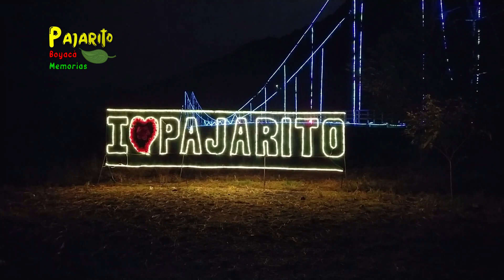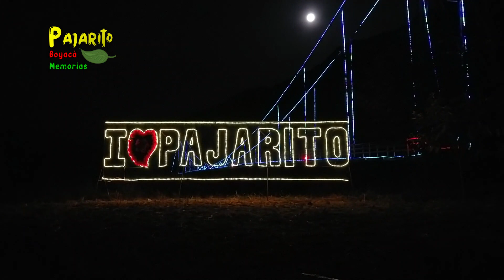Puente La Cabuya - Los Enamorados #3 (Pajarito - Boyacá) Diciembre 2023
Puente La Cabuya - Los Enamorados #3 (Pajarito - Boyacá)
Diciembre 2023